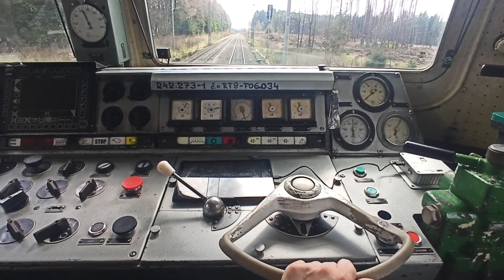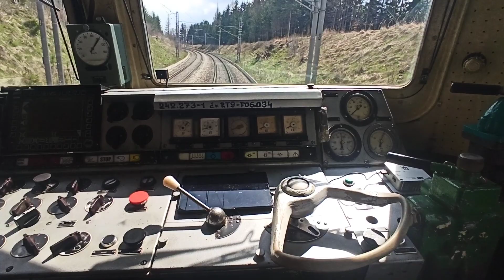Lokomotiva řada 242 rozjezd na 30 odboček a 4 šunty...